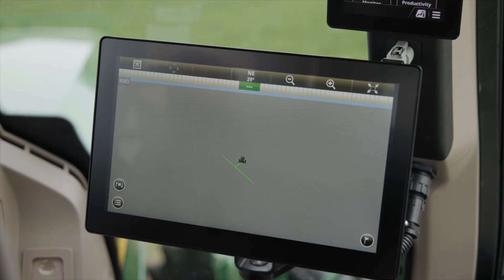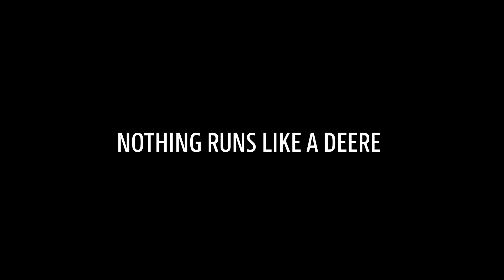6M 6-valcové modely 2024